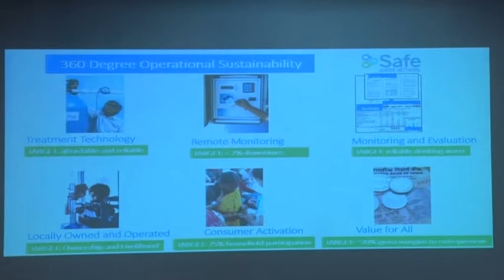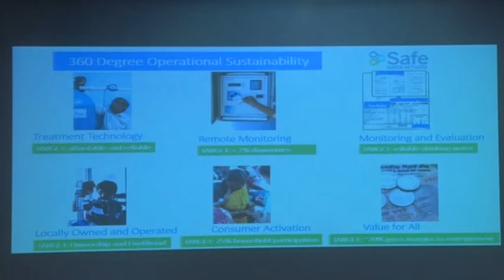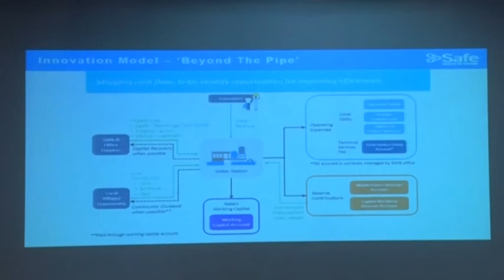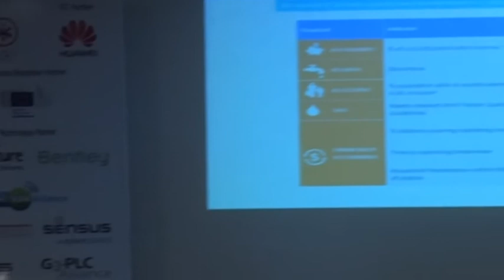ISGW 2017 | Speaker Shreshtha Choudhary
India Smart Grid Week (ISGW) 2017 - 3rd International Conference and Exhibition on Smart Grids and Smart Cities from 7th March 2017 to 10th March 2017 at Manekshaw Center, New Delhi, India. The event was organised by India Smart Grid Forum (PPP of Govt. of India).

In the above video, Ms. Shreshtha Choudhary is sharing her insights at Water and Gas Utilities session of ISGW 2017.